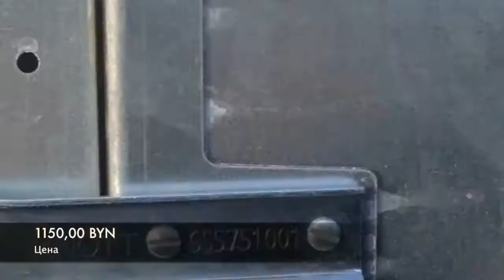ПРИЦЕП легковой ССТ 7132-03 "САРАНСКСПЕЦТЕХНИКА" ОБЗОР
Обзор прицепа сст 713203 в комплектации без тента, с тентом и надставными бортами.